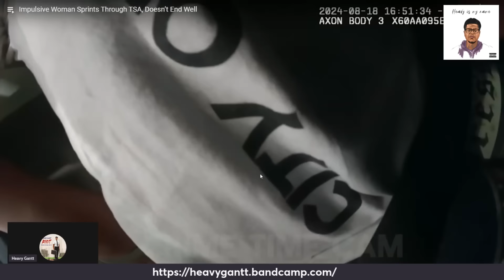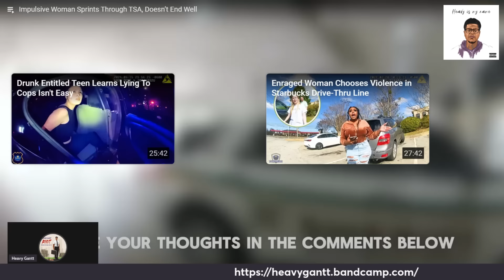Entitled UNHINGED Woman SPRINTS Past TSA...Makes Things WORSE for Herself!!!